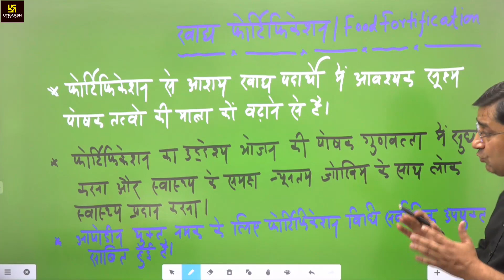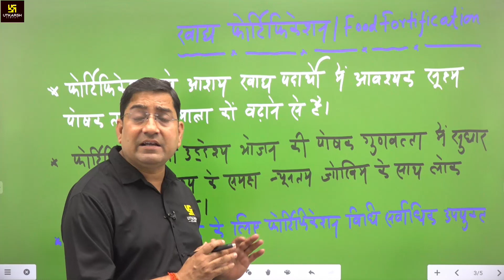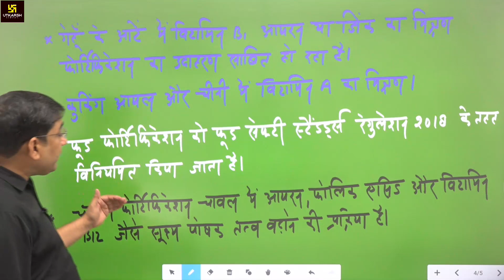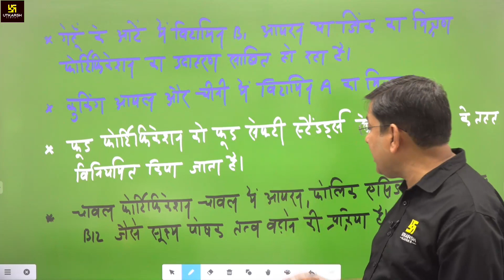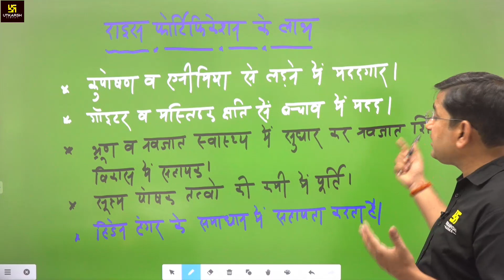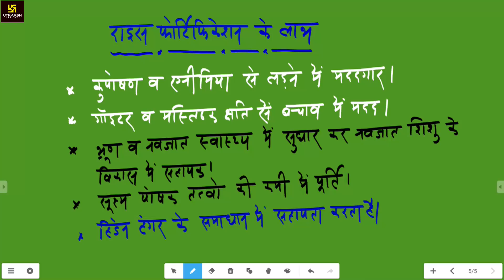Food Fortification | क्या होता है food fortification ? Complete Detail | By Prayag Sir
Food Fortification |  क्या होता है food fortification ? Complete Detail | By Prayag Sir | UPPSC Utkarsh

इस Video में Prayag Sir "Food Fortification"  से जुड़ी जानकारियों का अध्ययन करवाने वाले हैं,  जो आपकी आगामी परीक्षा में किसी न किसी रूप में आपको देखने को मिल जाएँगे | तो, यह विडियो अंत तक अवश्य  देखिएगा।